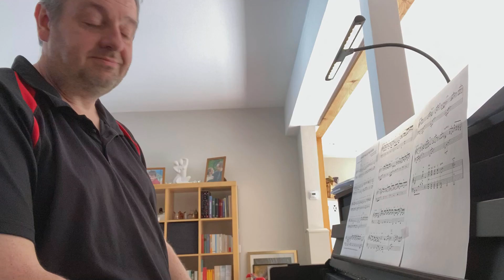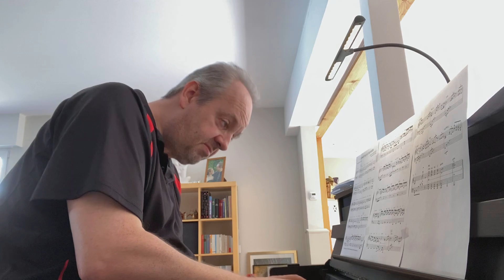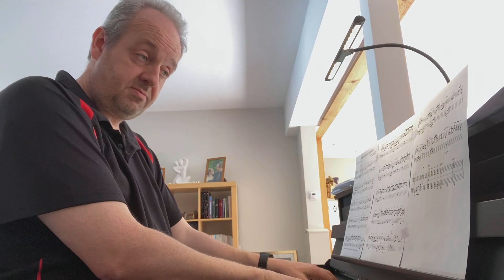O Haupt voll Blut und Wunden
Mein Troststück für heute ist - passend zum Karfreitag - eine berührende, einfühlsame Klavierbearbeitung des Chorals "O Haupt voll Blut und Wunden" von Dieter Falk.
Seid behütet!